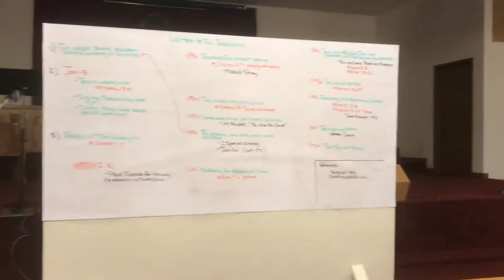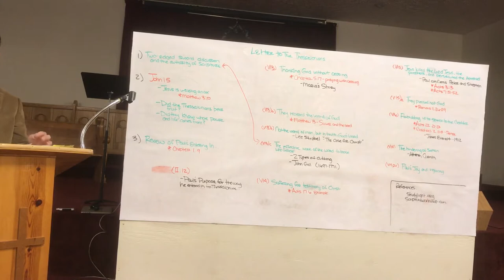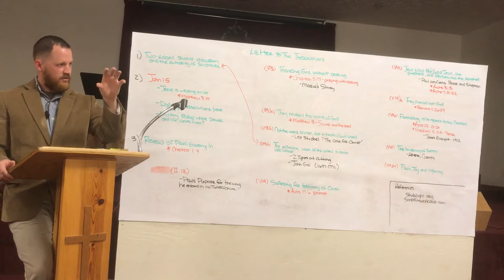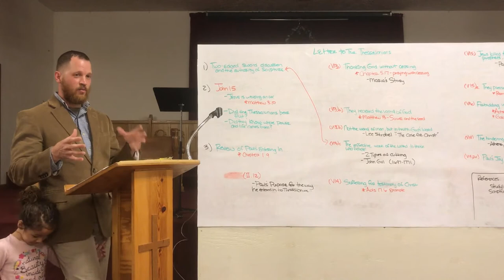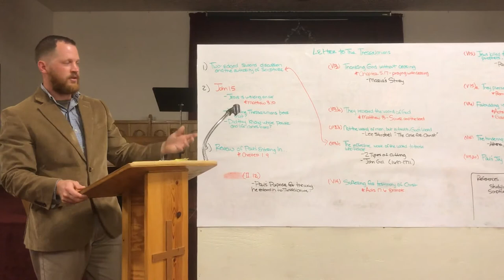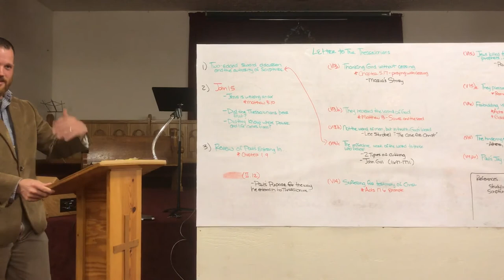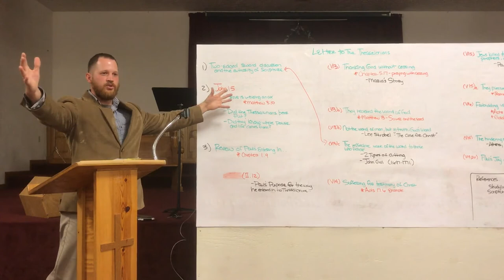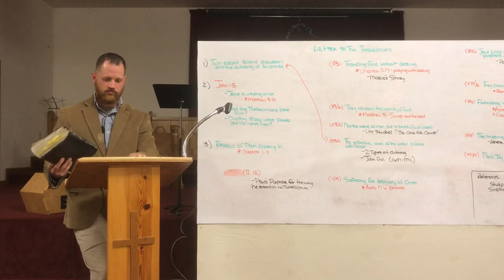I Thessalonians Part III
This is part 3 of a 6 part series on I Thessalonians. Taught at Temple Baptist Church in Three Rivers Michigan on August 30th, 2017